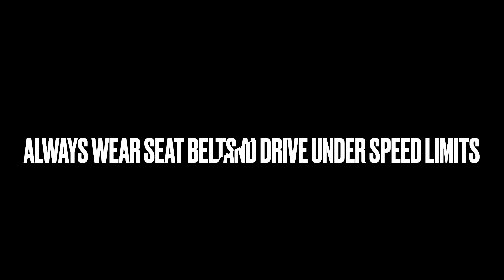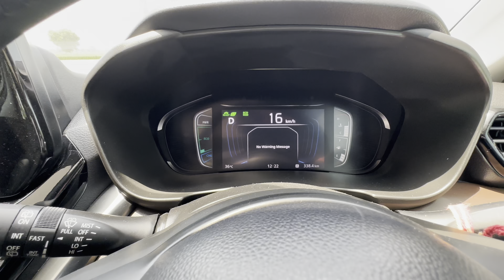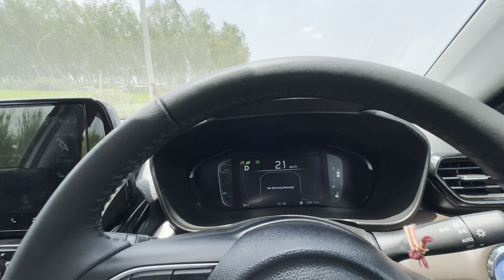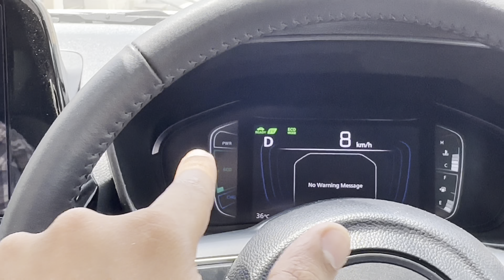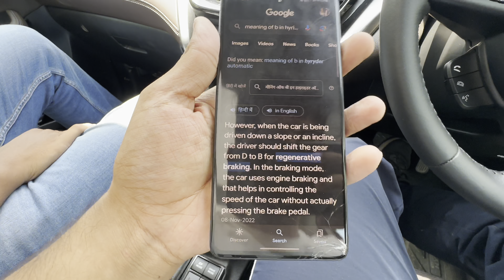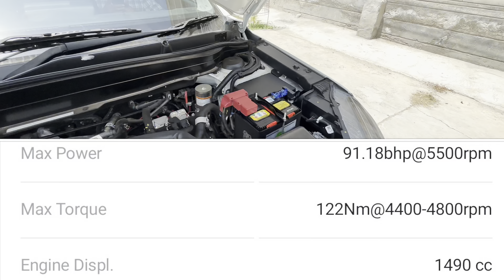HONEST DRIVING EXPERIENCE OF TOYOTA HYRYDER | 23 Lakhs worth it on Hybrid vehicle?